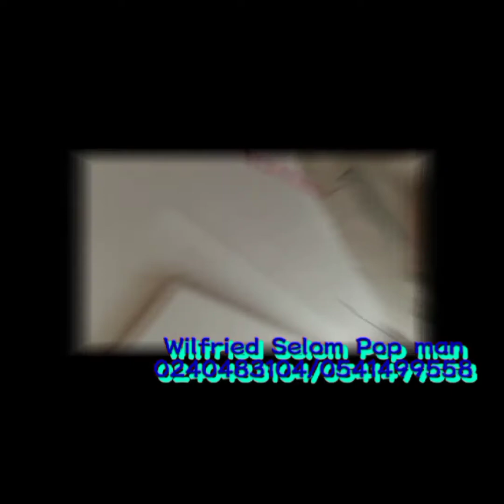pop ceiling installation by Wilfried selom from Ghana 🇬🇭